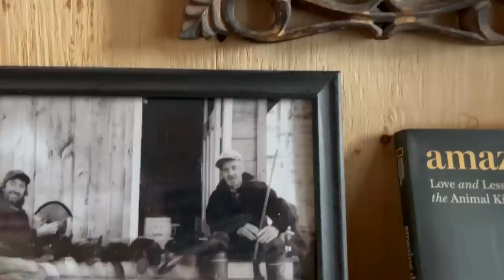Dancing to Tomato Soup Carrot Cake!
I needed to make this Tomato Soup Cake that I had been craving. It’s so delicious and it’s an old recipe.
I love baking when I find the time.

I love dancing while I cook and bake as well as I listen to some old vinyl records from my late dad.

Noëlville, Ontario
P0M-2N0

Below is the link where you can find songs and get a subscription.